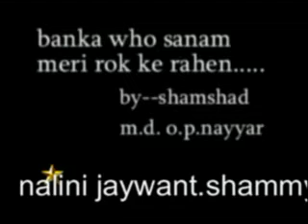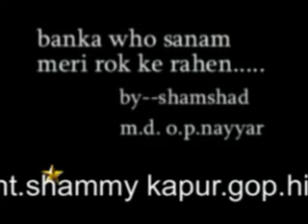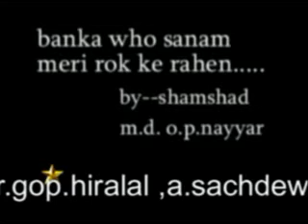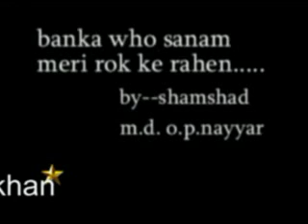Mahbooba [ 1954 ] banka who sanam , shamshad, o. p .nayyar